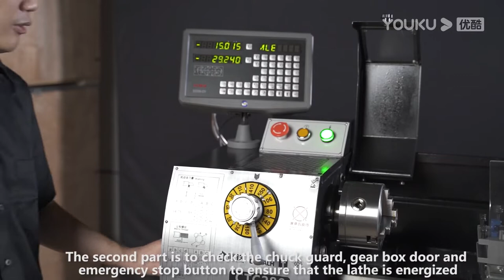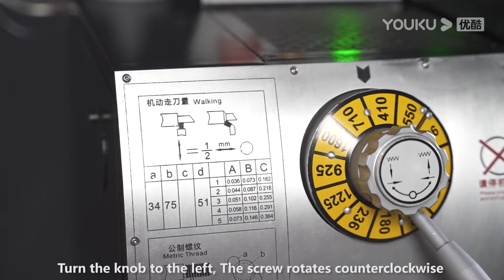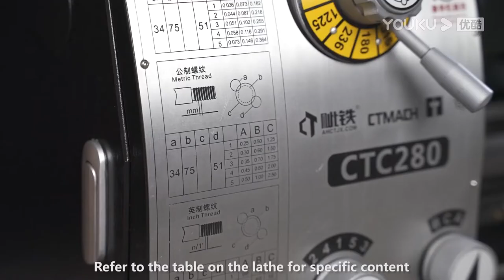How to operate CTC280 Bench lathe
Hello everyone, this video is going to introduce how to use CTC280 bench lathe. CTC280 is equipped with grating scale display system and European quick-change tool post. Max.swing over bed is 280mm, distance between centers is 610mm. If you are interested in it, please leave massege here. Thank you!